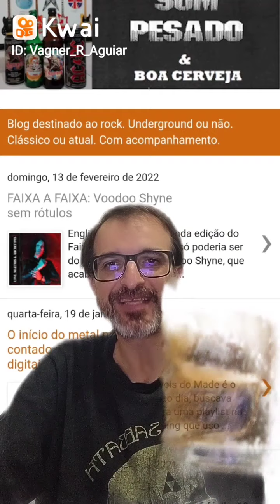vídeo 3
Discos novos de scorpions e Hammerfall, show do helloween em SP e 20 anos de rebirth do